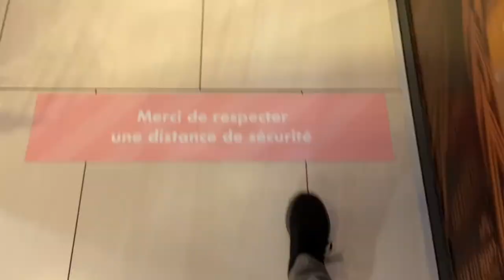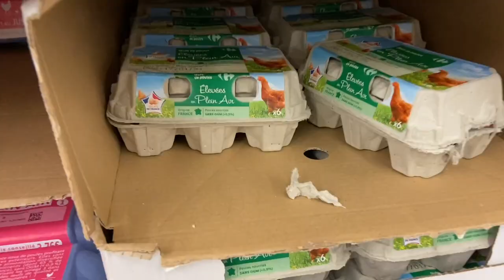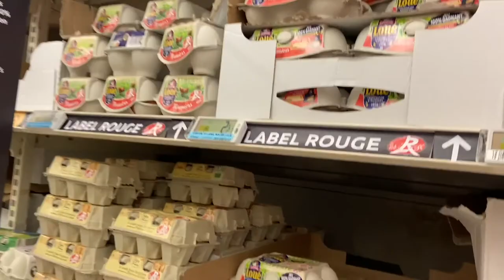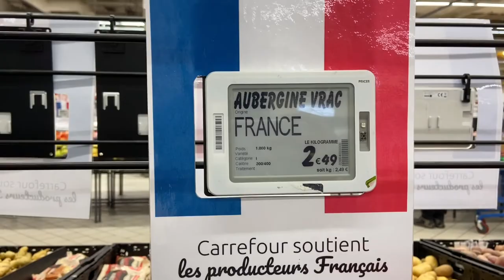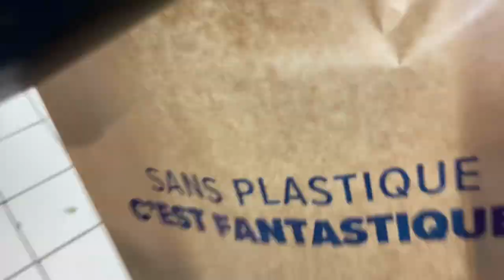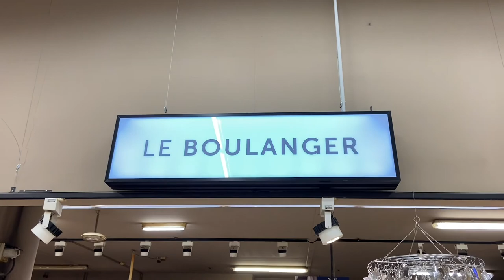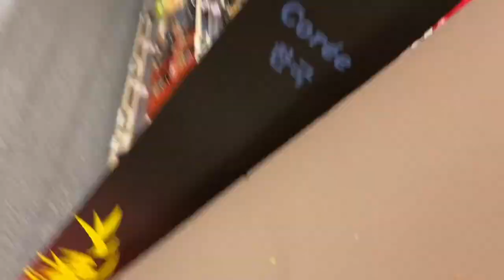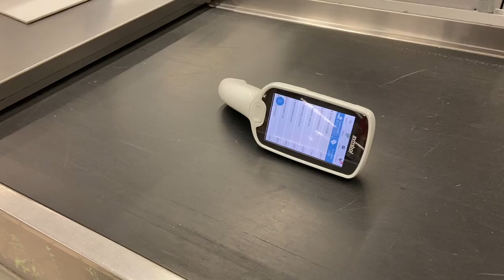French Supermarkets: Weekly Student Budget Grocery Shopping | 20 euros per Week per Person | Paris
Here is a video to give you an idea regarding the grocery prices in Paris and its suburbs, and how you can live off 20 euros per person per week.